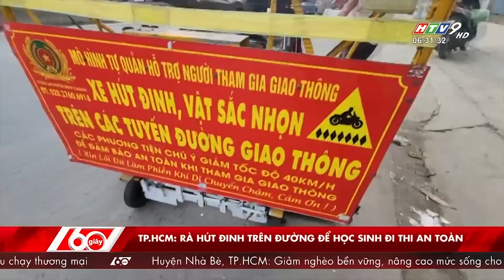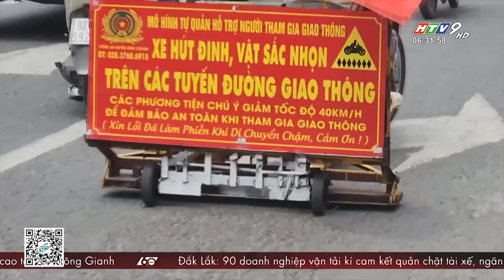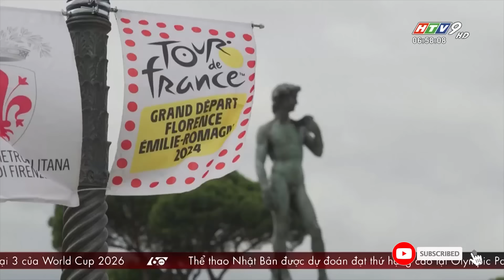60 Giây Sáng - Ngày 28/06/2024 - HTV Tin Tức Mới Nhất 2024